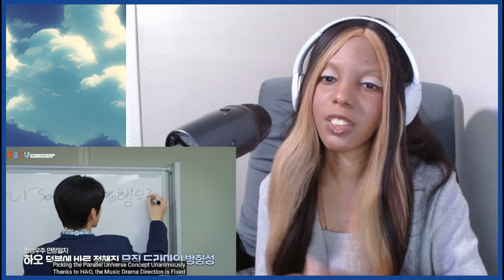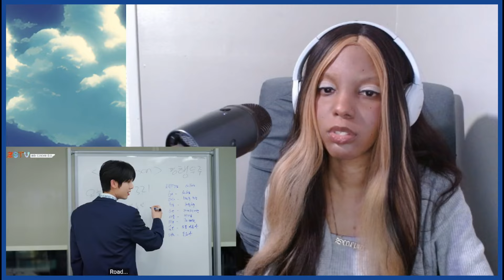ZBTV Ep. 11-12 | ZEROBASEONE REACTION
❧ This had me dying laughing. Oh I love them so much. They are such a chaotic and charismatic group.

Watch:

 • Growth, not Stagnation (feat. Gator T...